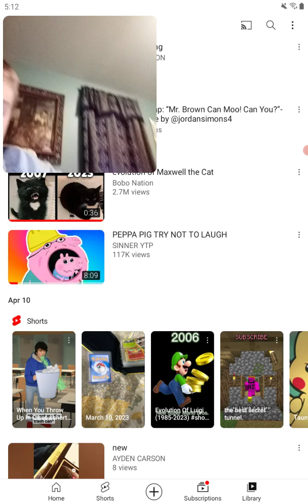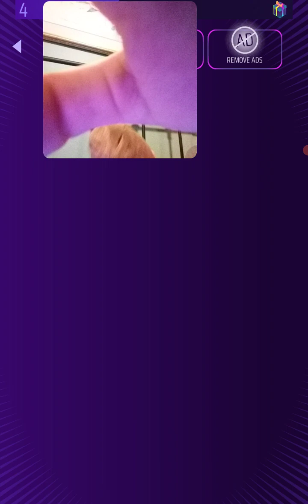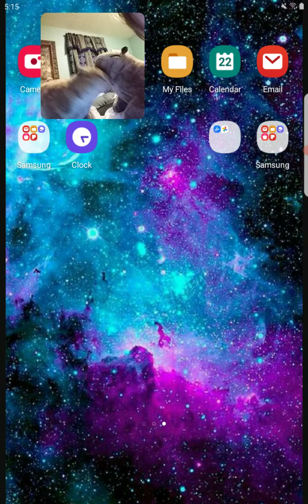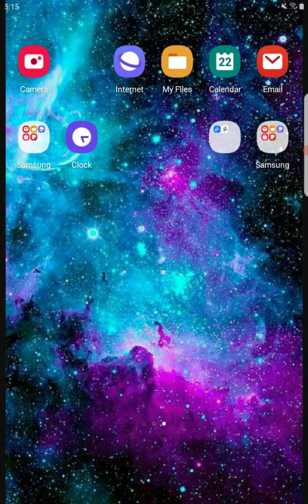capybara part 2